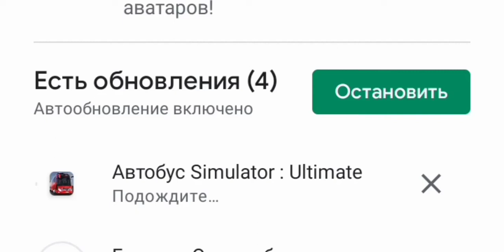460мб из 139мб....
как?

исползовал музыку:
Half-life 2: CP Violation